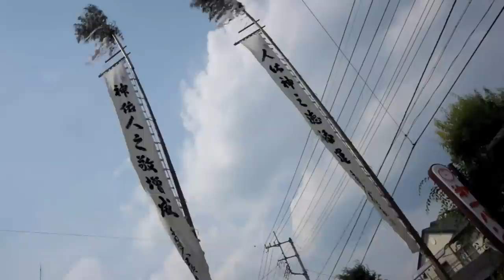Lumix movie 秩父川瀬祭り Festival of Japan Chichibu Kawase festival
Festival of Japan Chichibu Kawase festival 2010 Camera: Yukinari Saito(斎藤行成） Lumix GH３ movie
Chichibu Kawase festival is a festival in contrast to Chichibu nocturnal fete of December 3. It is the festival of the child for an adult for a nocturnal fete in the summer for a daytime festival, winter. Eight gorgeous large ornamental parasols for a festival, stands pull it to rhythm of the Chichibu festival music on a float, and the eve of a festival of July 19 is turned. Children act as the musical accompaniment way of a large ornamental parasol for a festival, the stand and are the festival of the child that I pull it, and a child is pretty and is fun who attached a flower shade. A large ornamental parasol for a festival, the stand which gathered in the Chichibu Shrine precincts departs prior to God good luck line on 20th. In past 2:30 p.m., "a ceremony of the washing the portable shrine for the Gion Festival" where the miniature shrine of the plain woodwork of approximately 400 kg in weight is in into a thing of a clear stream of Arakawa before long is performed.